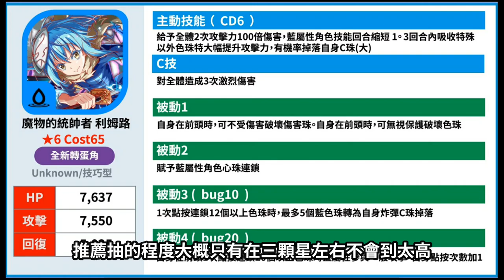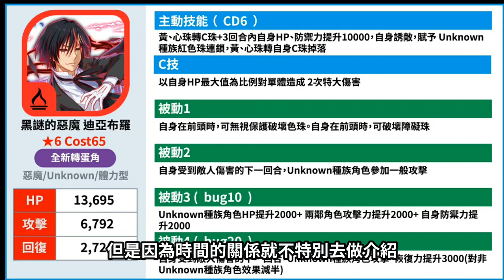【CF轉蛋分析】史萊姆合作要來囉!!這次轉但該不該抽呢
感謝DC訂閱群內的四位大大  一人2分鐘的把字幕
咻咻咻的就蹦出來了